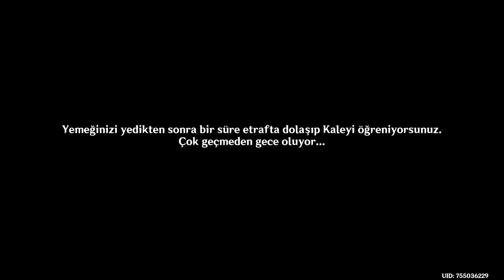Genshin Impact #851 Meropide Kalesi 3; Türkçe Altyazı; Yorumsuz